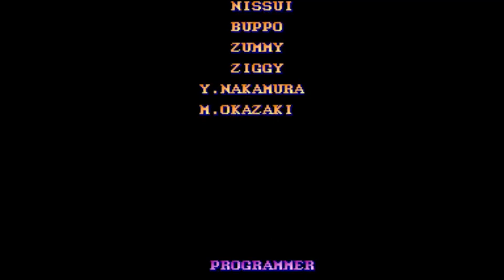Street Fighter 2 Hack - Super Golden Edition GUILE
Hello,

street fighter 2 hack - street fighter 2 hack - golden edition zangielf. guile
today in this video i will show on play street fighter 2 - hack powerfull combo kıng on pc... street fighter alpha 3 - hack special chun - lı...  ıt was the first of several updated versions of street fighter ıı: the world warrior  part of the street fighter ıı sub-series of street fighter games...

street fighter 2 mix - dream battle - champion edition hack - local 2 player versus.

street fıghter 2 champıon edıtıon hack  maybe m2.
super street fighter ıı x: grand master challenge - hack cammy... street fighter zero 2 alpha - hack special chun - lı...